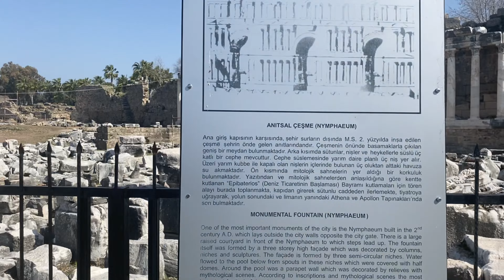TARİHLE DOLU BİR YER BİZİMLE SİDEYİ GEZ | KARAVAN HAYATI | SİDE ANTİK KENTİ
Herkese Selam :)
Bu zamana kadar gezdiğimiz yerler arasında şuana kadar gördüğüm en güzel yer diyebilirim. Her yer çok etkileyici zaman içinde yolculuk gibi hiseetiğim anlar oldu. Sizler içinde bu anları kaydetmeye çalıştık. Bu video biraz uzun oldu hatta devamı da bir sonraki videoda.

Desteklerinizi bekliyoruz 😍